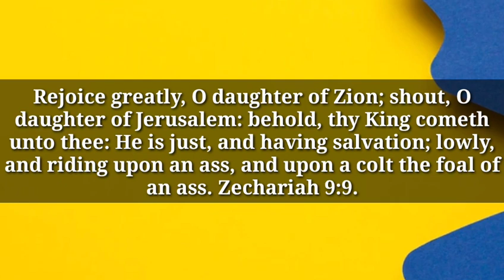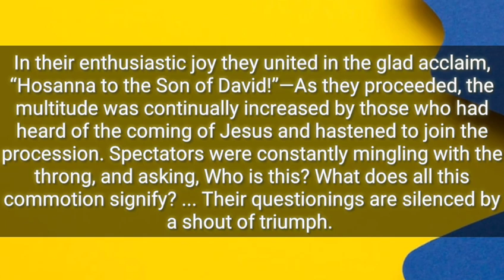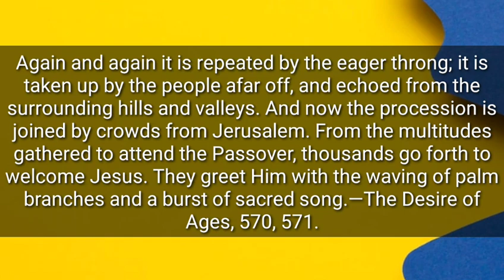KARENA KRISTUS AKAN DATANG KEMBALI l RENUNGAN HARIAN l 19/09/2023